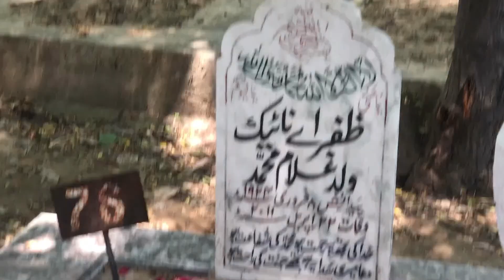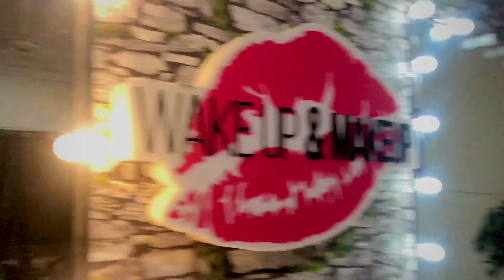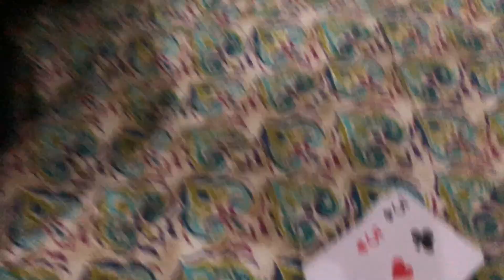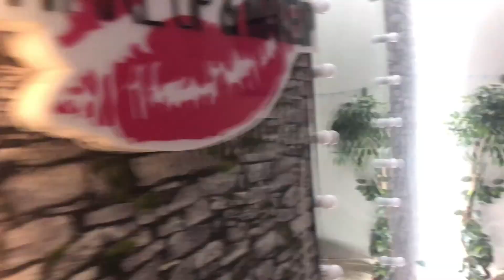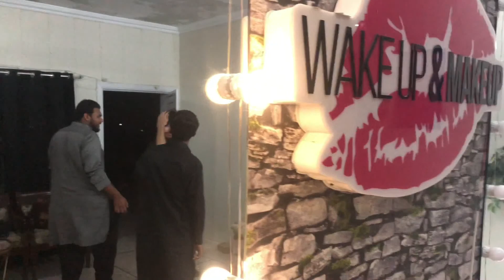EID Mubarak | Eid day 1| Ibrahim sohail | Vlog 016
follow me on tiktik: